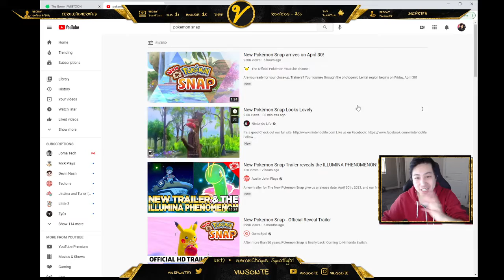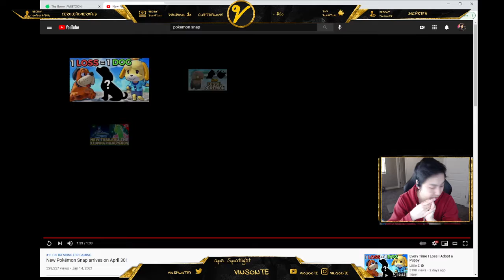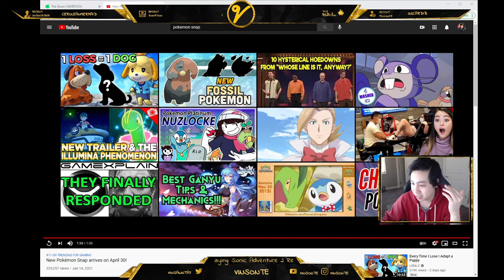NEW Pokemon Snap Trailer Reaction!